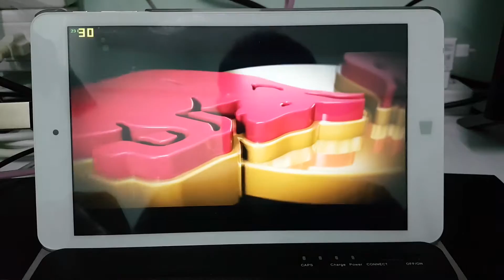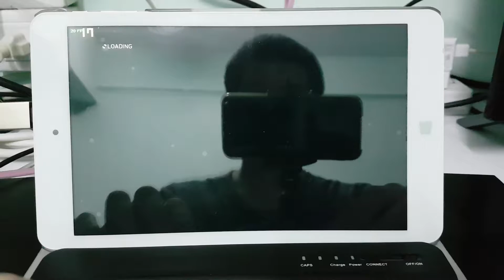Chuwi Hi8 Pro Z8350 : F1 2014